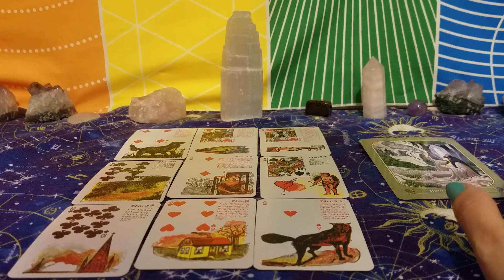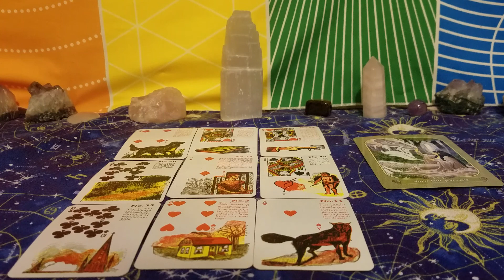Leo General reading friendship and love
If you would like a personalized reading Please add to my Facebook like page same name Moon girl Tarot and more please like and follow!

If you would like to bless my channel you can tip or donate through Facebook pay OR